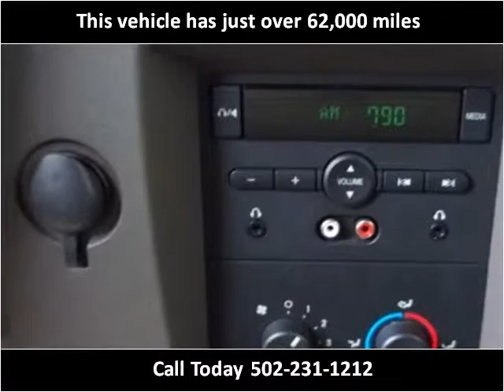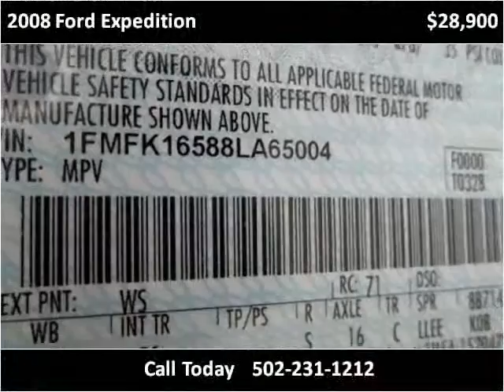2008 Ford Expedition Used Cars Louisville KY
This 2008 Ford Expedition is available from Craig and Landreth Cars - Fern Creek.